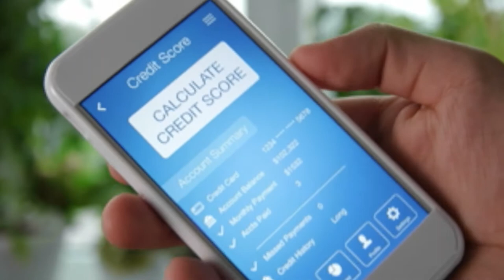Property Buyer Show 2018 Cape Town | How to successfully invest in property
Private Property chats to Neale Petersen, Founder and Publisher of Real Estate Investor Magazine, who shares his top tips on how to successfully invest in real estate.

Video Transcript:

Marc:

So I’m here with Neale from the Investor Magazine, and he just gave a really good talk at the investor theatre, on advice on investing in property and what that looks like.

So we’re going to ask him what are some key points in terms of investing in property.

Neale:

I think there's really a number of things an investor needs to look at. It all depends whether you're just starting out. It all depends whether you're a little bit more seasoned or a little bit advanced. So there's not a one size fits all answer for everyone. If you're just starting out as an investor, you've got to make sure that you have a good credit record. You've got to make sure you have a deposit. And also, you must have the ability of just being inquisitive. You need to be able to find the best deal that will pay you from day one, and I suggest investing in a cash flow positive property going forward.

There are many ways that you can invest in real estate. There's the capital growth method. There's the buy and hold method which is either negative or positive. I said positive cash flow. There's people that do developments methods for Airbnb, converting into multiple occupancies. So there's also the capital flips where you get an old property. You fix it up. It all depends on your objectives as an investor and which particular one that you have identified that fits your risk appetite and also your goals.

So you start at the beginning in terms of, "Well, what does my balance sheet look like? What is my income currently? How much cash do I have available to invest? So there's a number of factors. I'm not here to sell a particular property investment or whatever it is. And we don't sell investments. What we really do is we give advice of whether it's a residential flat, or whether it is sectional title townhouse, or whether it's a free-standing house. There's opportunities with all of them. Or you could buy a commercial property, or you could go offshore. Everybody's appetite is different. And so it's really understanding what those objectives are, what your goals are as an investor, and then really determining your way forward.